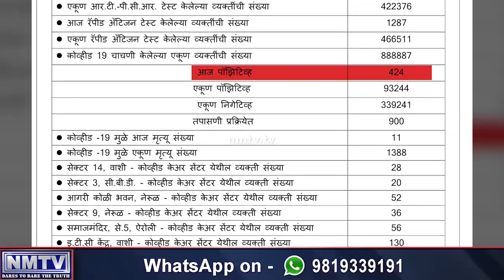May 2 : NMMC COVID cases numbers belies COVID crisis on ground; city registers 424 cases